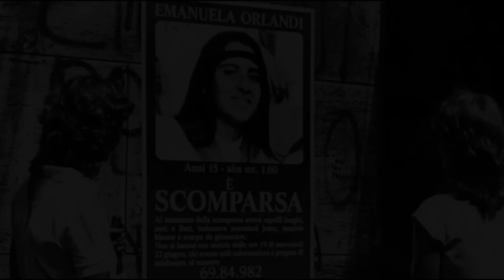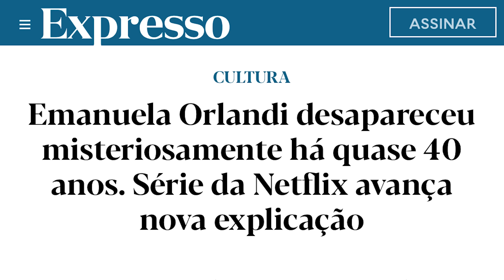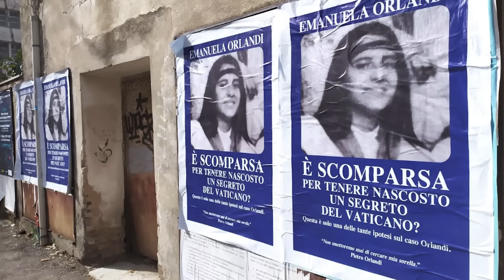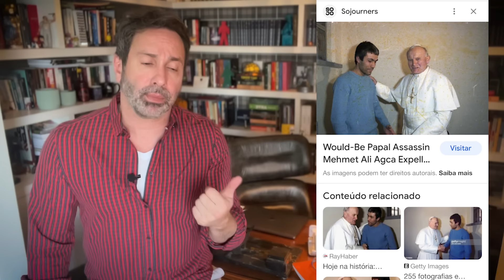A GAROTA DESAPARECIDA DO VATICANO - NETFLIX - CRIME E MISTÉRIO S/A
Roma - Itália - 22 de junho de 1983. Emanuela Orlandi, de 15 anos, saia de sua aula de flauta quando foi abordada por um homem desconhecido numa BMW verde. Essa é a última vez que se soube da garota, que nasceu, cresceu e viveu no Vaticano, estado a parte e independente no centro de Roma e que comanda a igreja católica. É onde o Papa vive e… é rei. A família da adolescente começou uma busca que até 2022 ainda perdura. Com a chegada da série “A Garota desaparecida do Vaticano”, da Netflix, essa cicatriz volta a se abrir, trazendo os mesmos questionamentos nos dias atuais que forma feitos já à época de tudo: O que aconteceu com Emanuela? Por que ela foi a escolhida? Por que a igreja católica insiste em não ajudar a desvendar esse mistério? Confira essa a história e a série com Beto Ribeiro.